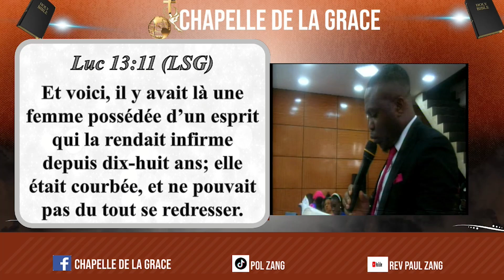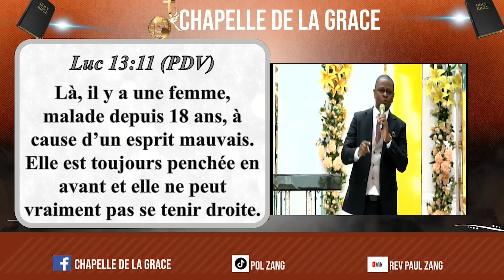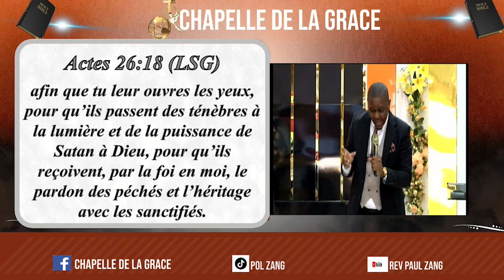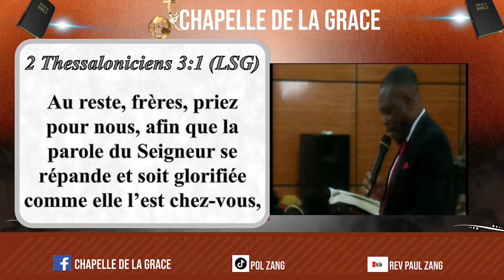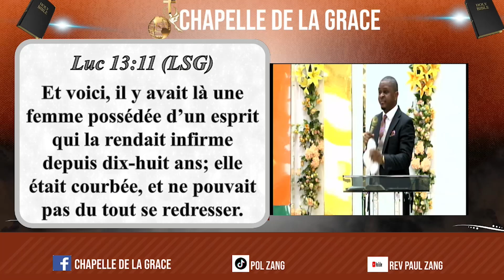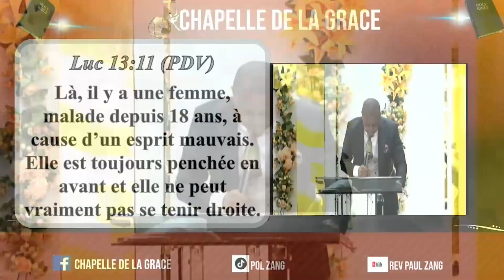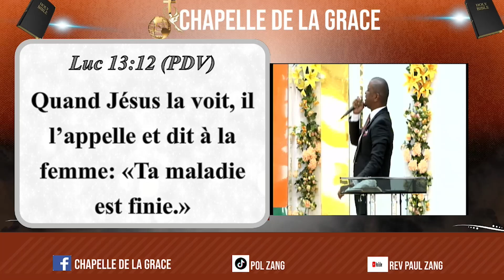JESUS DELIVRE - LA DELIVRANCE ET LE SHABBAT - REV PAUL ZANG